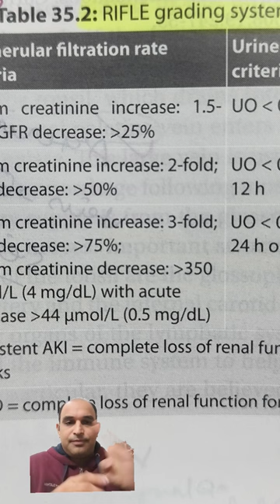RIFLE grading system for kidney injury